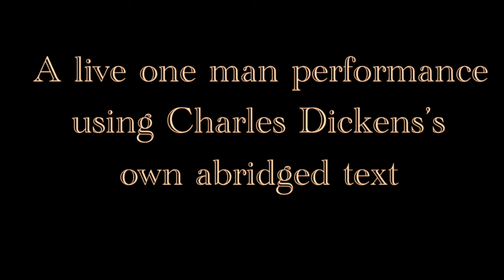Trailer - A CHRISTMAS CAROL live at Barons Court Theatre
I’m bringing my one man version of A Christmas Carol, using Dickens’s own abridged performance text, to the BARONS COURT THEATRE from the 20th to 23rd December.